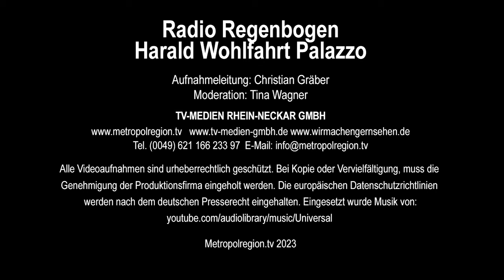Radio Regenbogen Harald Wohlfahrt Palazzo 23/24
Vor 25 Jahren begann die Erfolgsgeschichte des Radio Regenbogen Harald Wohlfahrt Palazzo in Mannheim. Neben hochkarätiger Artistik hatte sich das Team um Harald Wohlfahrt, Gregor Spachmann und Rolf Balschbach etwas ganz besonderes überlegt. Für die Gäste gab es ein 5 Gänge Menü. Viel Spass bei unserer Reportage